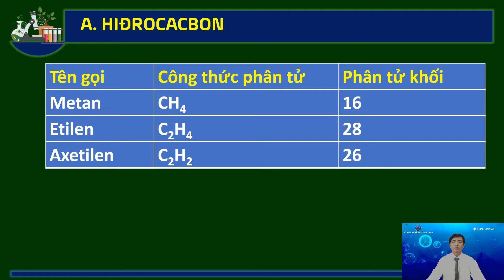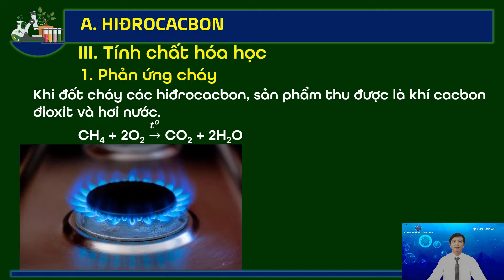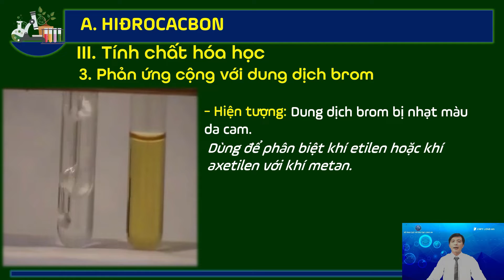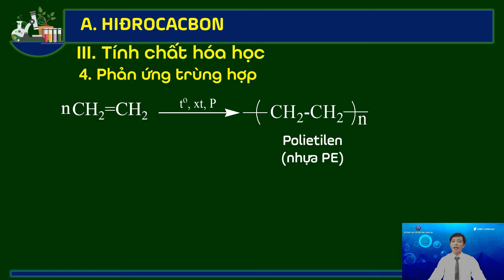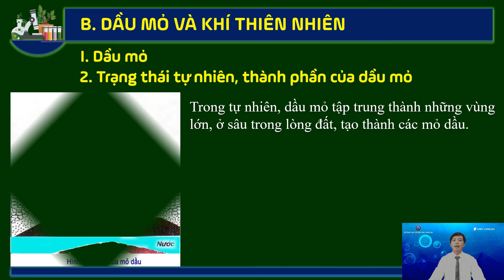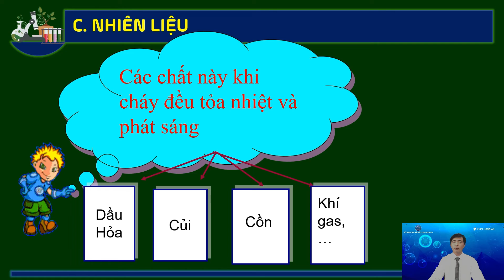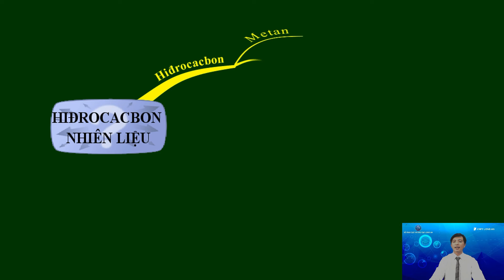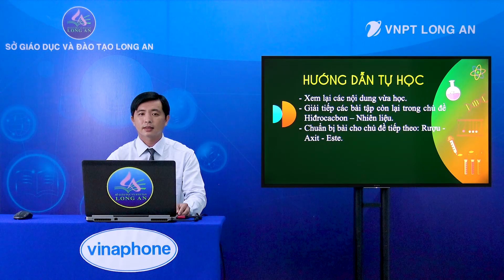04 Trần Minh Tuyết Hoa 9 Hydro Cacbon 0900 0930 16022022